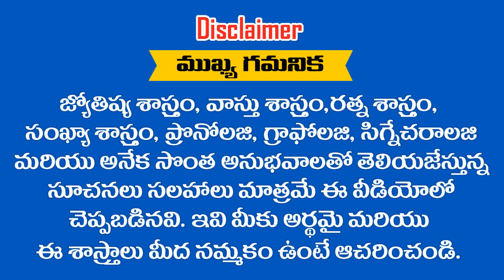ఈ .... ? 3 రాశులతో ఎవరు పోటీ పడలేరు . పడితే అంతే ..|| RAMM KRISH NIHAN